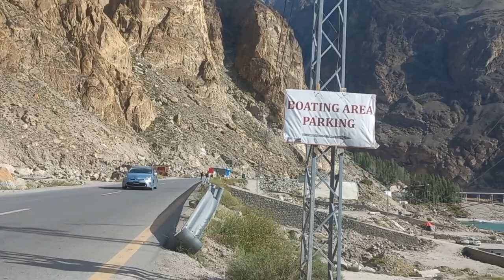Discovering the Beauty of Hunza's Attabad Lake through Its Longest Tunnel | hunza adventure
Prepare for an unforgettable expedition as we delve deep into the heart of Hunza, Pakistan, on a quest to discover the mesmerizing beauty of Attabad Lake. Join us on a thrilling journey through extraordinary, seemingly endless tunnels that wind their way beneath the rugged terrain, revealing a world rarely seen by travelers. This epic adventure promises breathtaking vistas, unparalleled experiences, and the chance to witness the hidden wonders of Attabad Lake from a unique perspective. Get ready to embark on a truly extraordinary adventure of a lifetime!